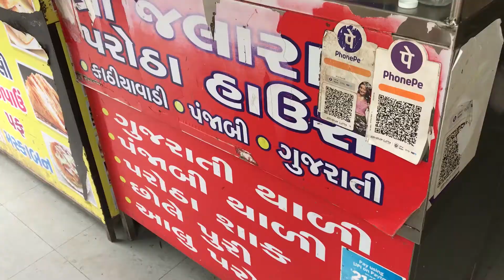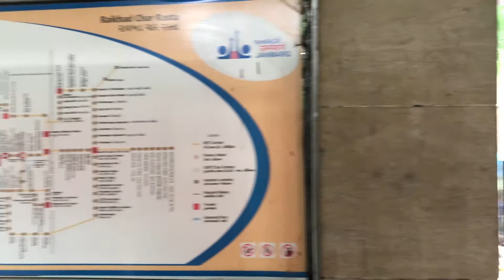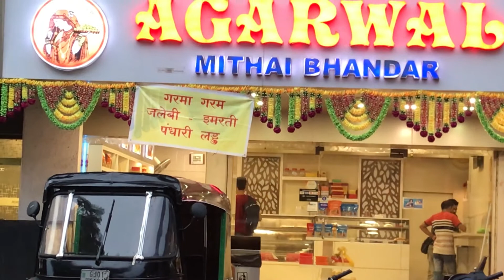Ahemdabad Trip Day -2 | SPA Delhi